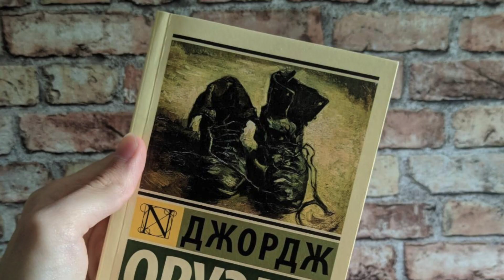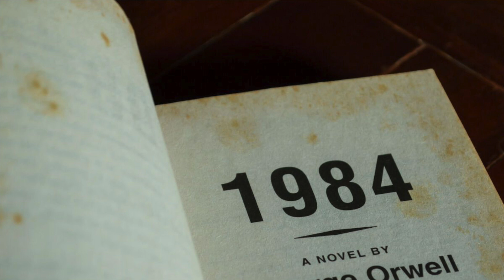Роман "1984" или о том, при помощи каких приёмов тоталитаризм душит общество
Что говорит великий роман Оруэлла о жажде власти? Ролик из новой рубрики "Сильные книги"